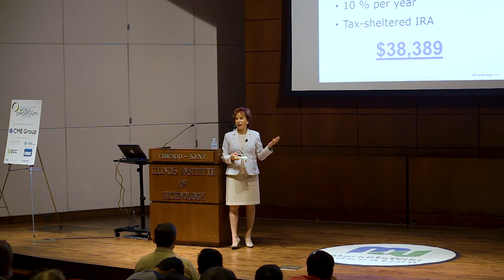Five Steps to Creating Wealth - Terry Savage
“Don't bet against America.  America will survive and prosper and so will you if you plan, save and invest.”

In this video from MarketsWiki Education’s World of Opportunity event in Chicago, personal finance expert Terry Savage spoke about wealth creation. Savage said everyone has a money personality, but whether you’re a saver or a spender you can set up systems to negate the angst your money can cause. To Savage, the keys to successful wealth creation are self-discipline and self-awareness.